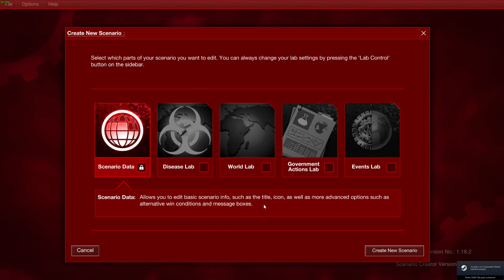PLAGA DE FUEGO (Rotisimo) - PLAGUE INC EVOLVED